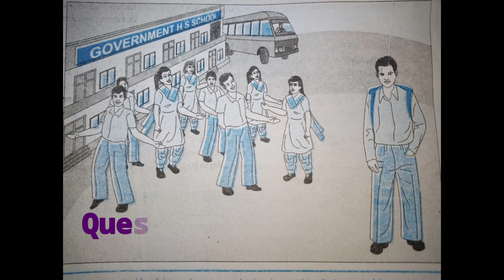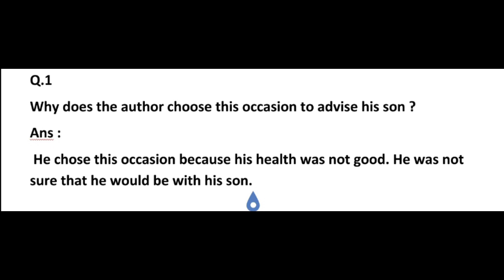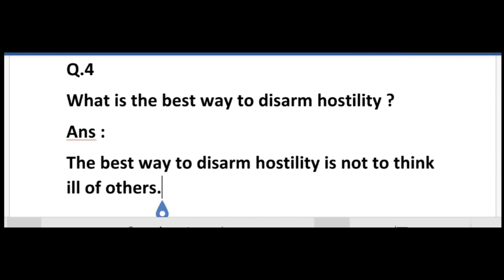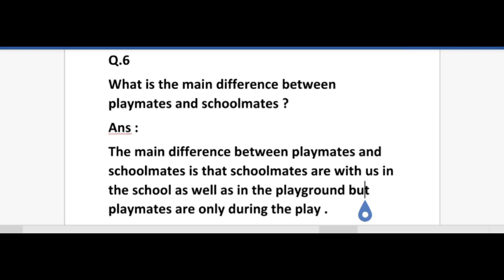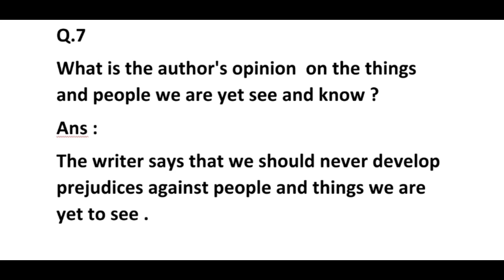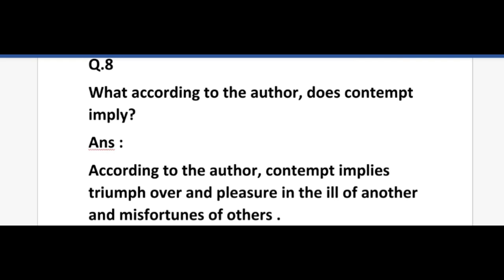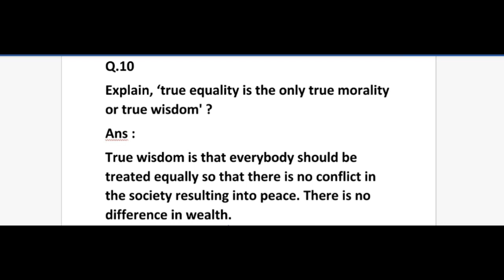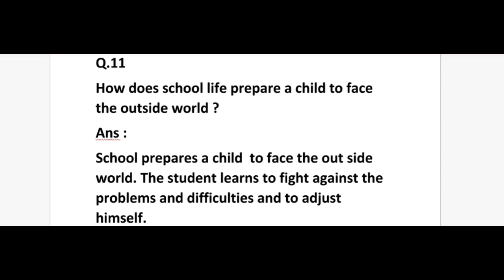A Father's Letter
Exercise
Question and Answers for the students of class 12th.